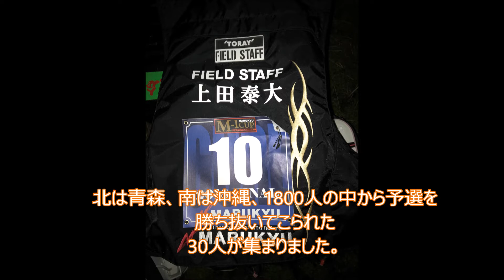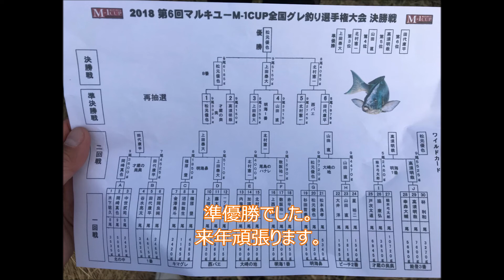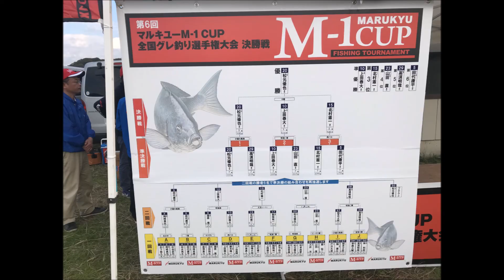マルキユーM1カップ グレ 全国大会 愛媛県 宇和島 日振島 MFG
2018年11月